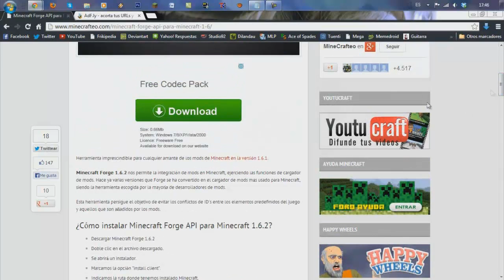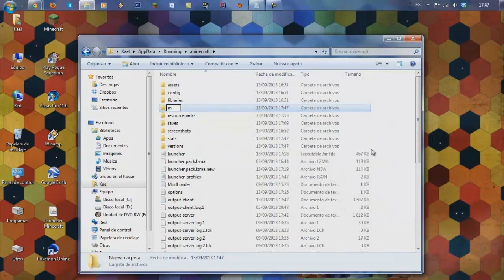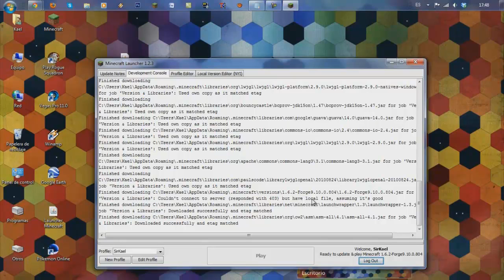Minecraft 1.6.2 | Como Instalar Forge API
▼▼▼ Abre la sensualona descripción ▼▼▼

Like y fap para más mods. =D

Instalación del Mod: 0:11

En esta ocasión aprenderemos a como descargar el Mod Loader (Un mod que es pre-requisito para instalar muchos otros mods).